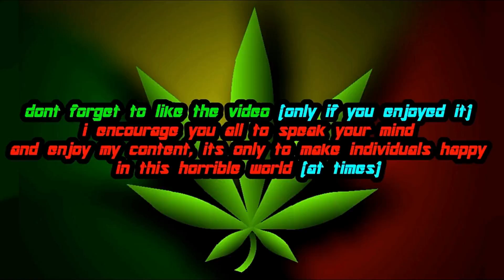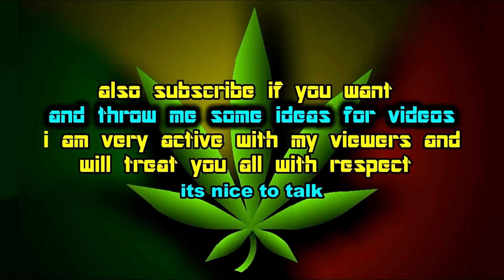[PROTOTYPE 2] | New Armor and Alpha/Beta Boss Alex (Model Swap Mods)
So here is a couple more awesome Model Swaps for Prototype 2, this time i'm showcasing some skins from the same pack the PT1 Alex Mercer Mod came from. This Armor.unlike the actual Agile Armor has a near identical look to Mercer's Armor from PT1, with it also having some updates with the glow and it's color being more black than in the first game

Boss Mercer also features a new look here aswell. with him looking like he did in the Alpha/Beta phases of the first game, and on top of all of that. i used the Dev Menu in this video to make the final boss fight be daytime instead of night time. all mods are linked below but are not by me. i am simply showcasing these to get there exsistance out there. with full credits provided!

Links are Below. (for mod and to join the modding server)

the download link also needs a Decryption Key. so i'll also leave that below
Key = JbT5CF8MdBQQqvncSXMpdOouARA0CwD8ugaqlqw71Gc

Prototype Modding Discord Link (if it was for not the people in this server, this would've never been possible)